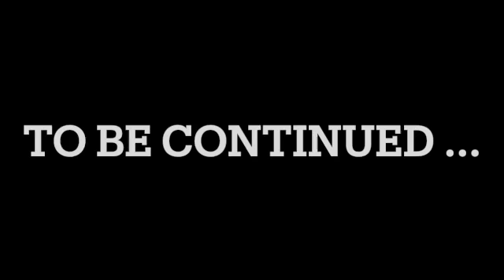MUST WATCH TO KNOW 🤔🤔🤫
WE OWN ALL COPYRIGHTS TO THIS VIDEO